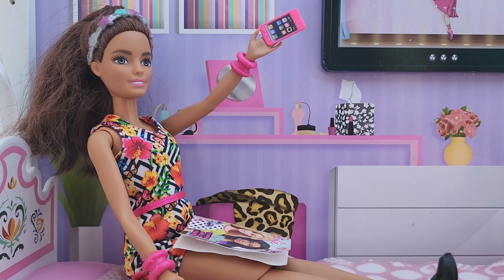Teresa visits Barbie in Malibu!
Teresa goes to Malibu to visit Barbie! She goes on the plane where she meets a helpful guy that helps her throughout the ride. She arrives safely but Barbie is stuck in traffic and is going to pick Teresa up from the airport later than usual! Oh well, I guess the only thing Teresa can do is eat, and eat, eat, and eat... and eat. Barbie finally arrives at the airport but oh no, she has a surprise for Teresa! MORE FOOD!